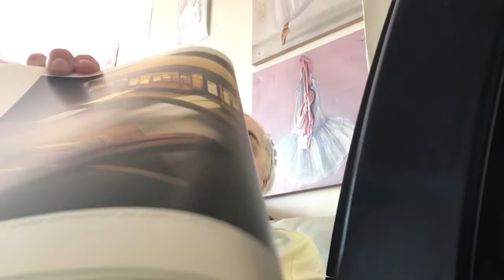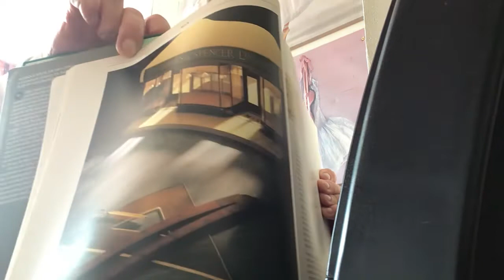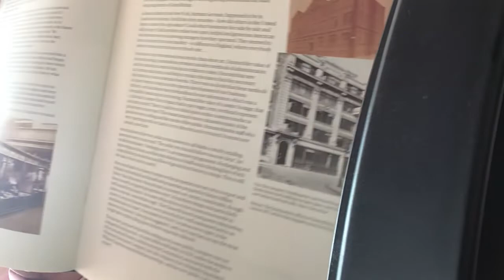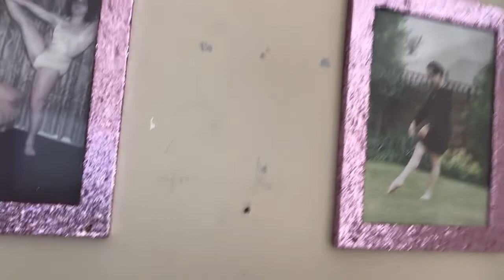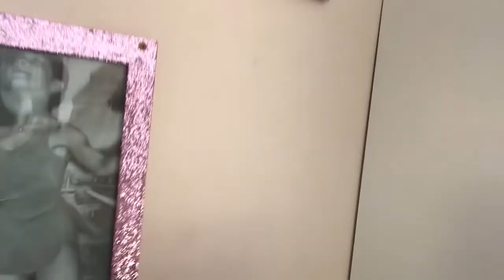Marks AND Sparks Chapter Two. My Late- Grandfathers Buisness…….”🎹🎼🎤